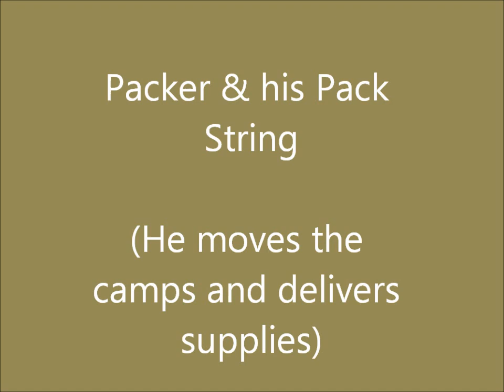Sheep on the Payette National Forest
A band of 1500 Sheep on the Payette National Forest, Idaho. The scruffy white dog in the video is a Great Pyrennes guard dog. The shepherd used to have three of them, but the introduced Canadian wolves killed the others. The guard dog stays with the band of sheep. The shepherd said he knows when wolves are around because this dog comes to his camp and stays near him when wolves are in the area.